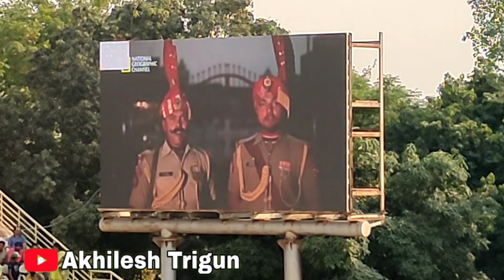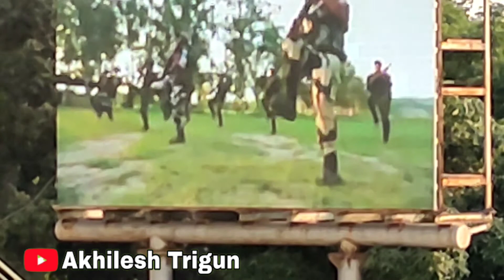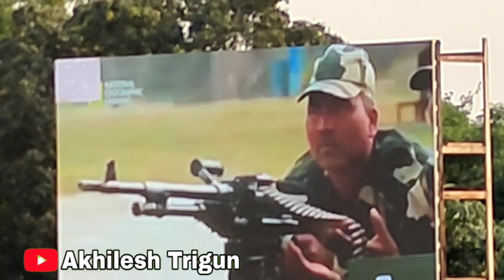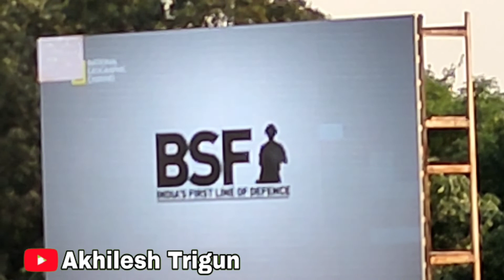Waghaborder India vs Pakistan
waghaborder India vs Pakistan full pred